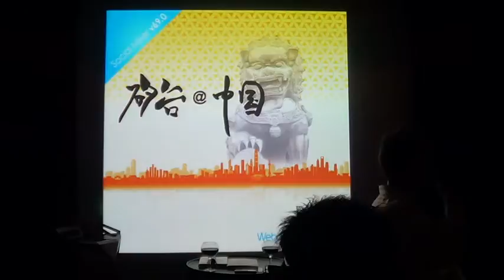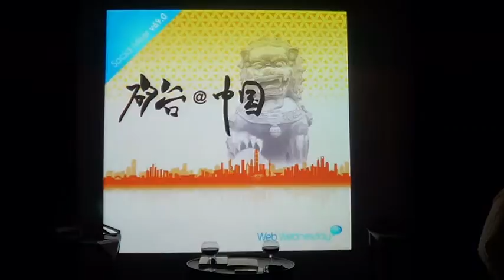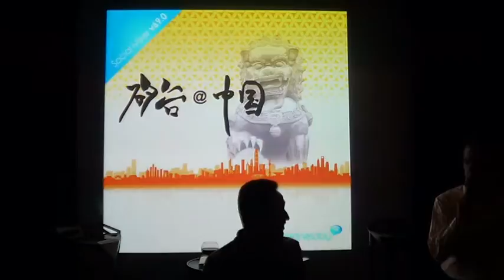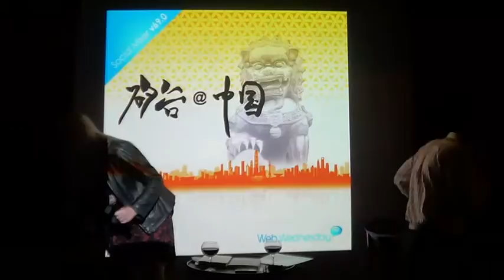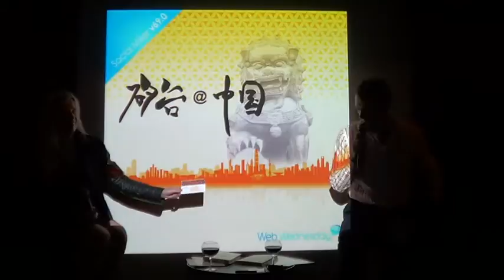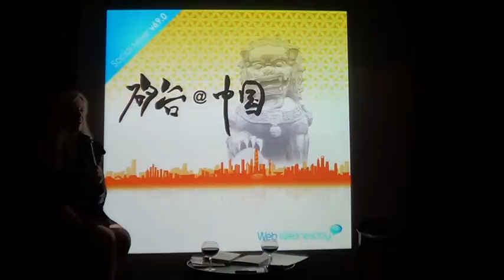Silicon Dragon at Web Wedneday (V69) - Part Two